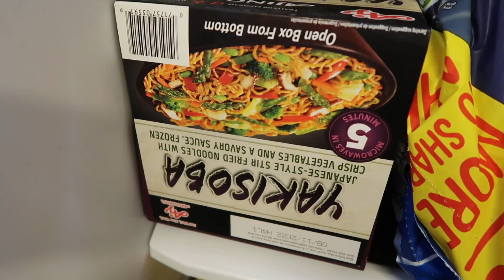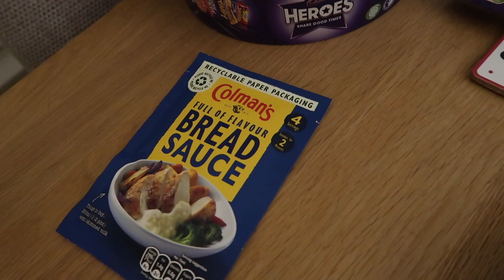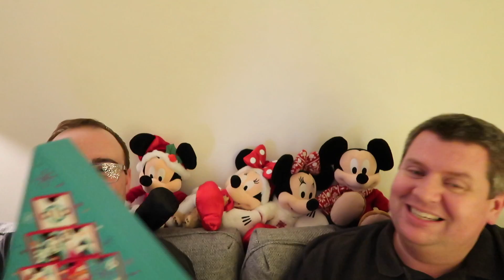VLOGMAS 2021 - DAY 14 - OUR LOFT IS FINISHED AND OFFICE UPDATES - HOME IMPROVEMENTS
Hey everyone! Welcome to Vlogmas 2021! We will do our best to upload a daily festive vlog from 1st December to 24th December - sharing our favourite festive activities and traditions to get in the mood for Christmas!

Genevieve on Instagram: @Giftguider

**Amazon Store**

Luke & Rich :)